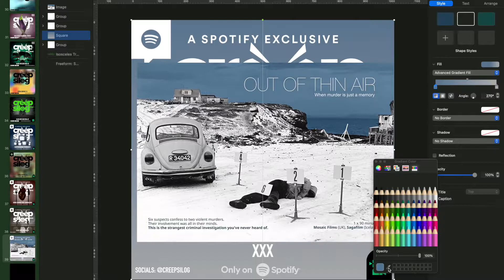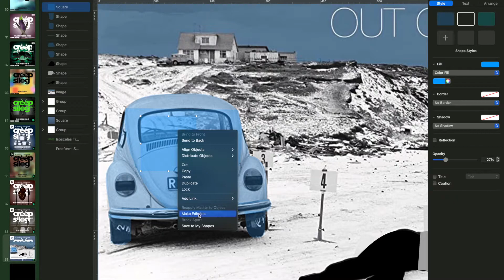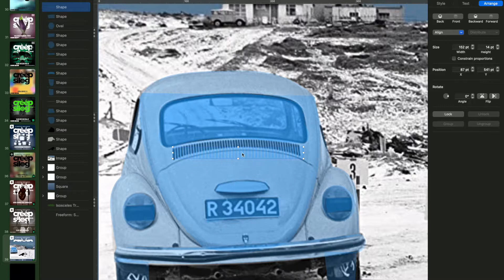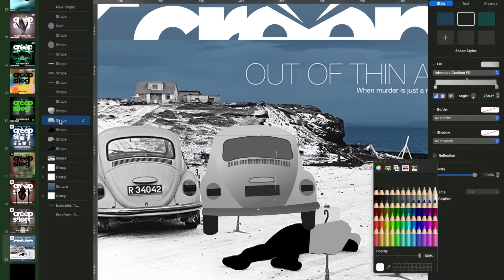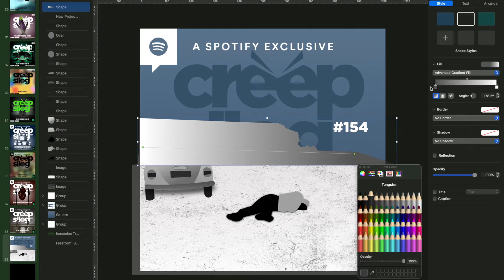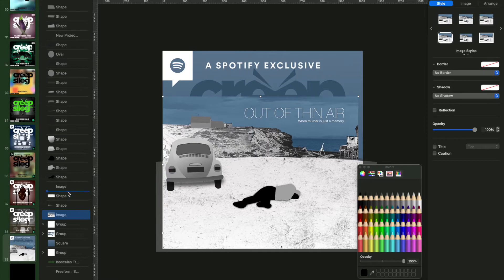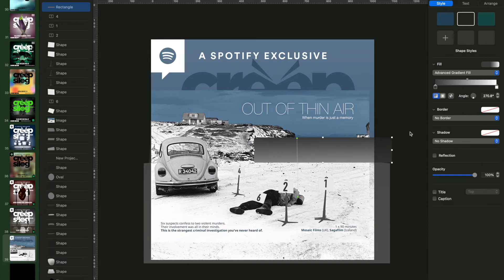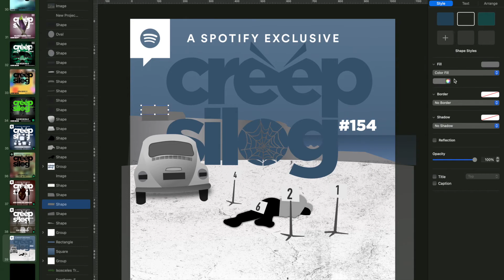Making The Poster - #154 Out of Thin Air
Making the cover art for our Out of Thin Air episode